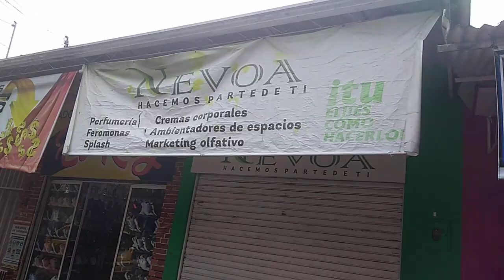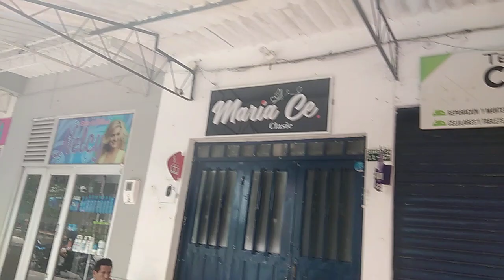Toma Del Municipio De Cumaral (Parte 3)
Tercera parte de la toma del municipio del norte del meta

Oscar Camilo Sierra Morales